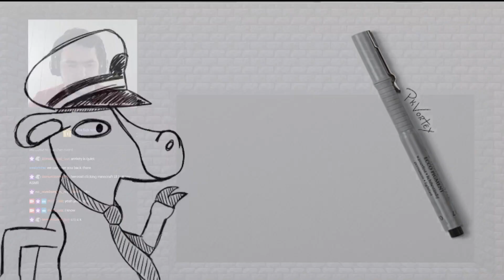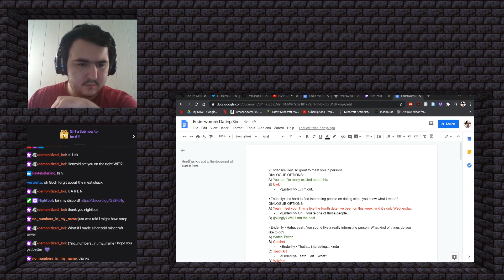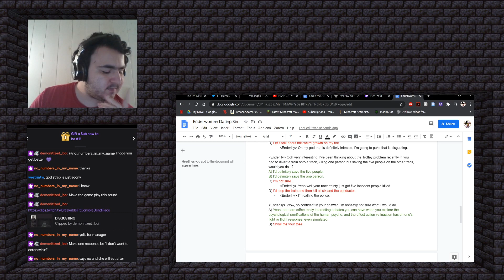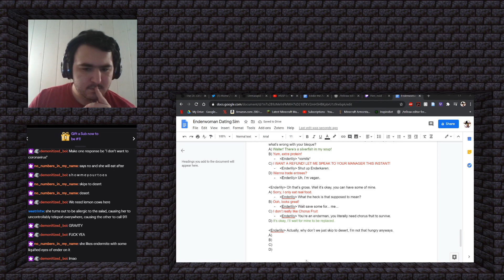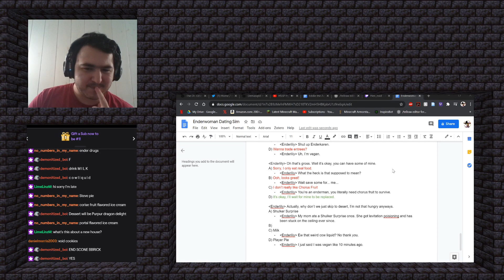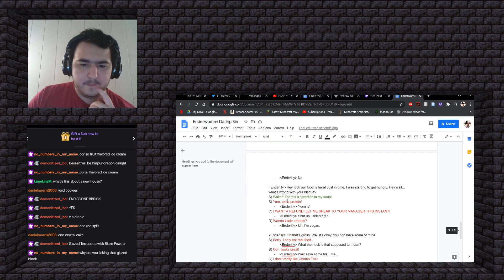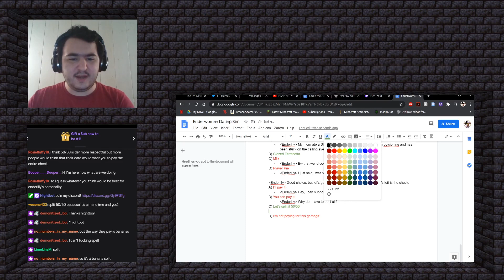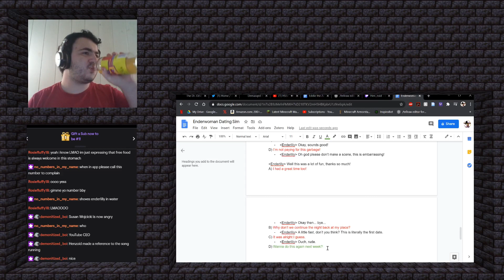Twitch Makes a Minecraft Map - 8/16